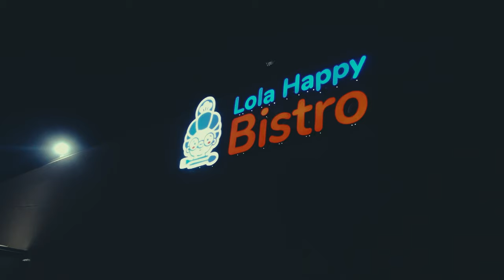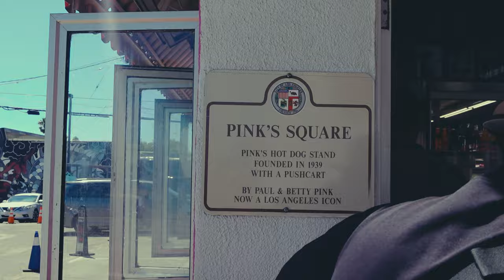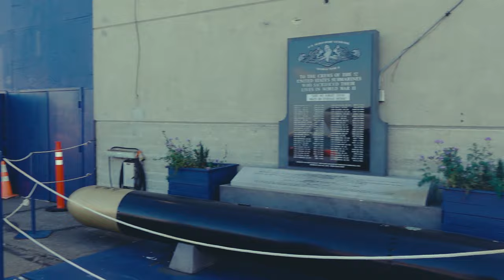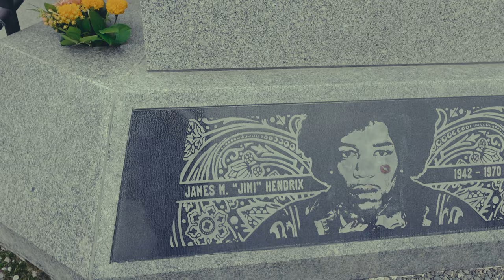Chocolate Factory - Numinous US and Canada Tour 2023 Vlog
Our tour through the breathtaking landscapes of the USA and (Toronto) Canada became a journey of gratitude. A heartfelt thank you to all who supported us with unwavering love and encouragement. Despite the challenges and hassles, we found our spirits lifted by the warmth and kindness of those we encountered along the way. This tour became more than just a series of shows; it became a testament to the power of music. We ventured forth, conquering every obstacle, and emerged stronger, knowing that we are surrounded by a truly remarkable and supportive Filipino community. Our hearts are filled with gratitude as we reflect on the indescribable experiences, memories, and bonds created throughout this incredible shows. Words cannot express our appreciation for all who joined us on this extraordinary experience. We carry your support and love with us USA and (Toronto) Canada, forever grateful. - Typecast, GREYHOUNDZ, and CHOCOLATE FACTORY